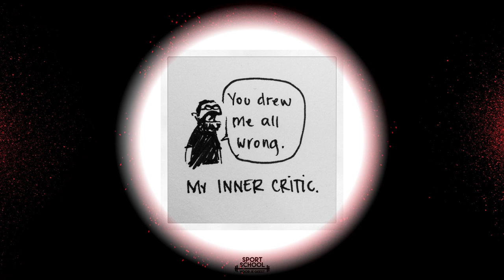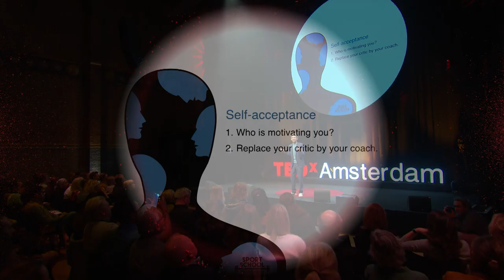A better world starts in your mind | Wouter de Jong | TEDxAmsterdam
We often think that self-care involves eating well and exercising, but actually it all starts in your head. And just like your physical muscles, your mental ones can be trained as well. That’s why Wouter de Jong will train your brain to be more resilient – even (or especially) when things aren’t going your way. Instead of being your own worst inner critic, you’ll learn to be your own coach. The outcome: a better world. Because a clear, satisfied mind prefers to care for others instead of binging on Netflix or food. When in good (mental) shape, we are more helpful and loving towards others and ourselves. So train your mind, because a better world starts in your mind! Wouter de Jong is a trainer, coach and author of several books about the mind. He is an advocate of 'mindgym' to stay or become more resilient in life. This talk was given at a TEDx event using the TED conference format but independently organized by a local community.